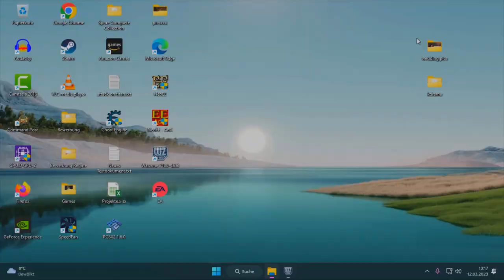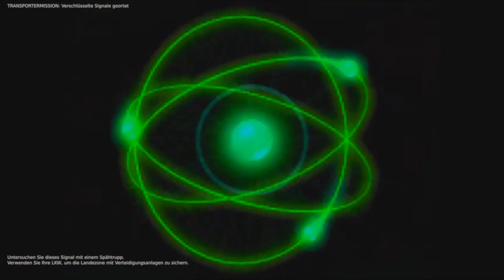Lets Play Warzone 2100 - Deutsch - Part 5 - Eine neue gegnerische Fraktion ⚔️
Wir begegnen einer neuen feindseligen Gruppierung, die technologisch viel weiter ist als die Scavengers.